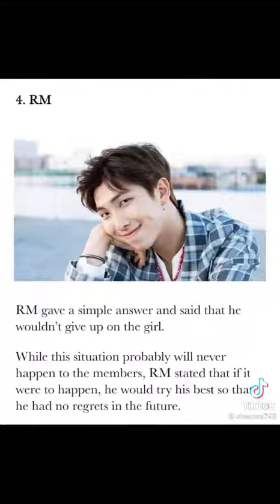BTS IF THEY FELL IN LOVE WITH THE SAME GIRL TIKTOK | 00269